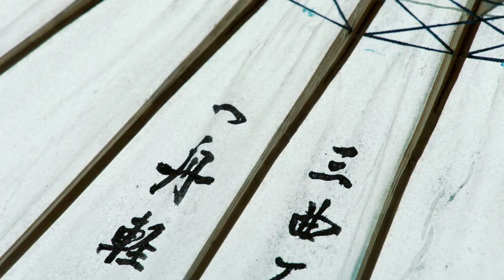美女女扮男装预言即将七月飞雪，没想到竟被赶出门，下一秒众人纷纷打脸！